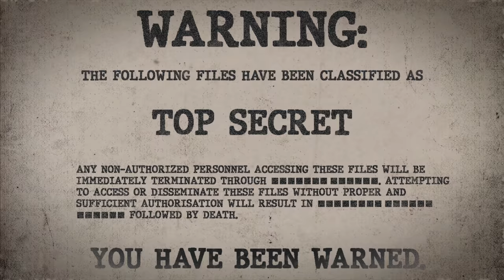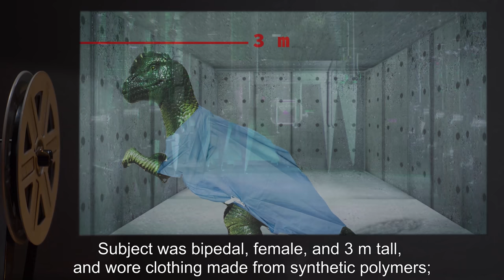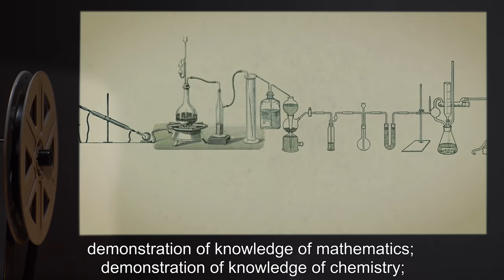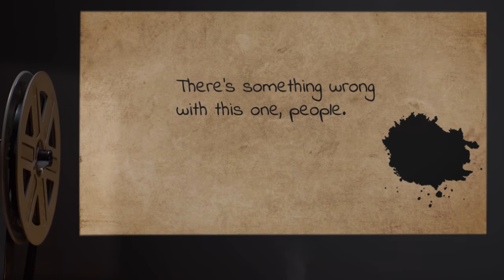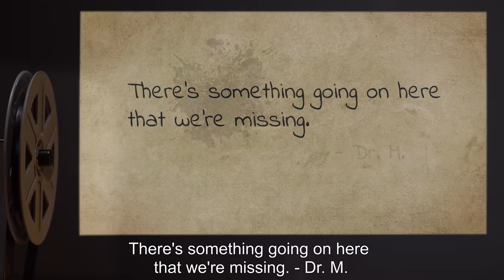SCP-317 | Cretaceous Physicist (SCP Orientation)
Today we will be studying Item number SCP-317: Cretaceous Physicist, Object class: Safe.

SCP-317-1 is the cadaver of a sapient reptilian entity tentatively identified as a previously-unknown species of pachycephalosaurid. Subject was bipedal, female, and 3 m tall, and wore clothing made from synthetic polymers; subject also wore corrective lenses. Subject was largely herbivorous, and had prehensile digits.

SCP-317-2 is the personal effects of SCP-317-1: a tunic, a robe, a tool belt, six tools, corrective lenses, an oxygen mask, three empty oxygen tanks, a fire-damaged document pouch made from synthetic polymers and its fire-damaged contents, and a fire-damaged digital camera whose contents were unrecoverable.

SCP-317-3 is the fire-damaged remains of what is believed to have been a time machine, which SCP-317-1 was attempting to repair at the time it was taken into custody by the Foundation.

and released under Creative Commons Sharealike 3.0. Contributor: Voct